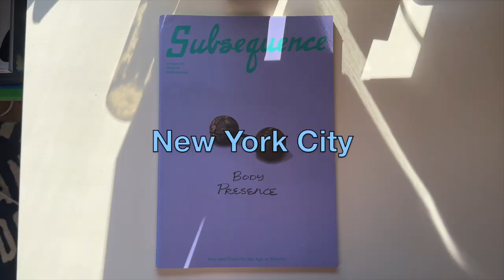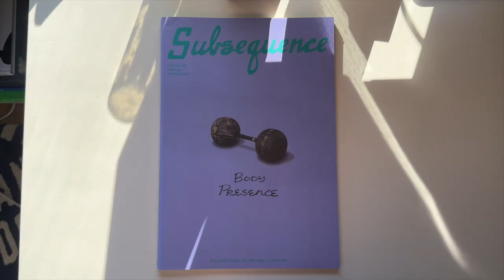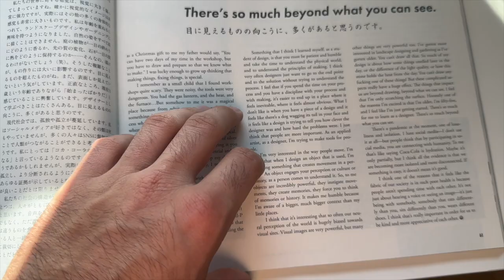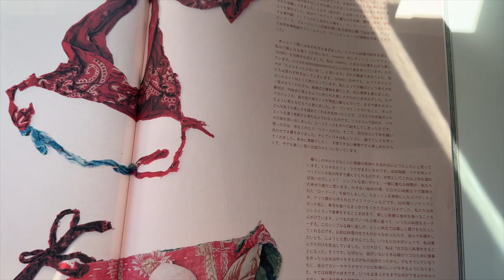nyc shopping and jacques marie mage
In today's video I went menswear shopping at a few stores around New York City such as 45R and Luke's NYC. I saw a couple different brands at Luke's including Kapital, Louis Vuitton, Chrome Hearts, and some vintage clothes. The majority of my video also explores my recent addition of two pairs of Jacques Marie Mage sunglasses: The Jeff and The Hatfield. I discuss my introduction to the optical world as well as my personal review of each pair.

Special thank you to Charlie Comfort for the music.

Chapters:
00:00 – Intro
01:13 – Shopping
04:58 – Jacques Marie Mage
20:23 – Thank You